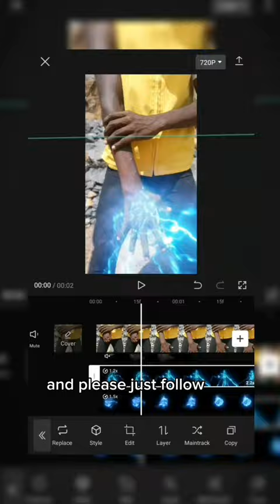This guy is the Best Capcut VFX Editor 😱😱